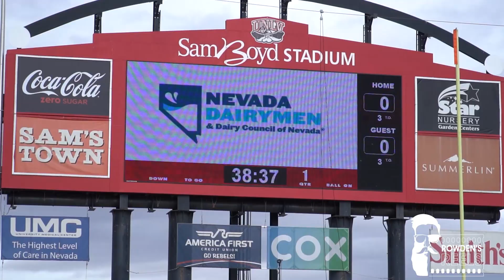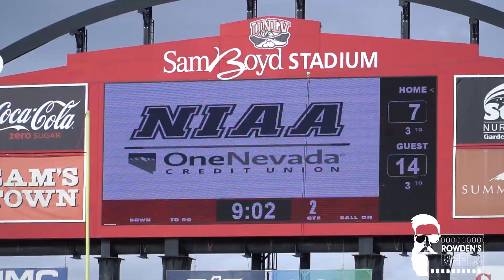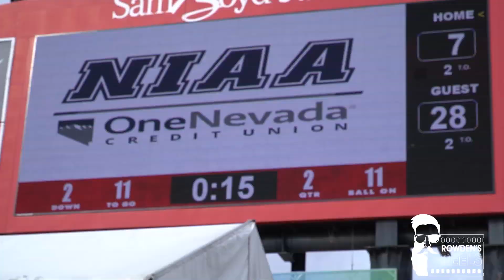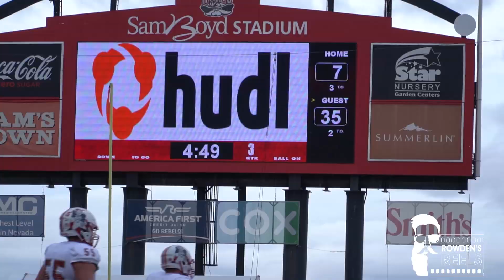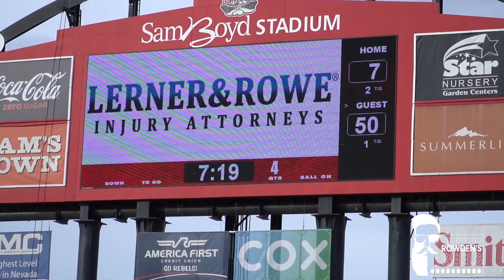Football - 2019 NIAA 4A State Finals Liberty vs Centennial - highlights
Liberty High School takes on Centennial for the 2019 NIAA 4A State Championship